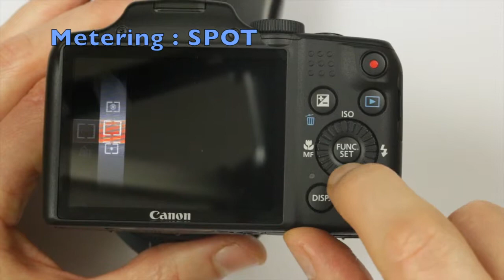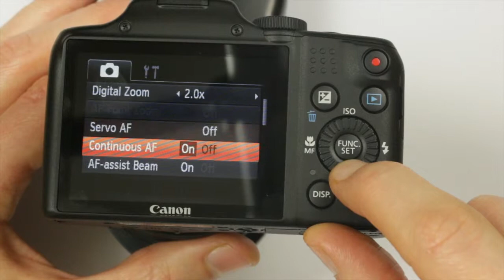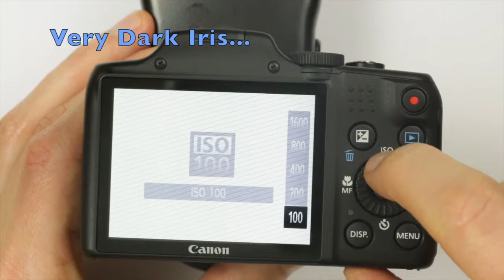IESX-170 - Settings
This video is about IESX-170 - Settings